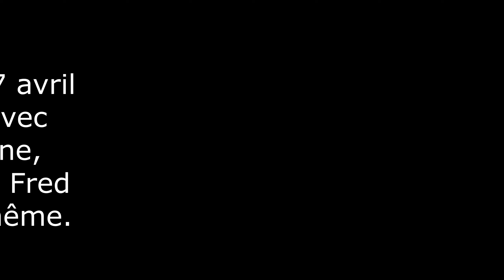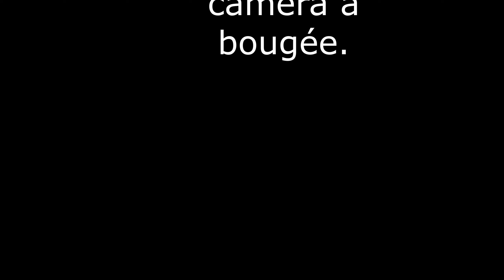Paramoteur avril 2023 avec les potes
Chariot paramoteur black bull et les potes printemps 2023 avec un ALS, et un Funflyer Adventure et un déco à pied.
Dudek solo 27
dur de trouver un créneau météo cette année